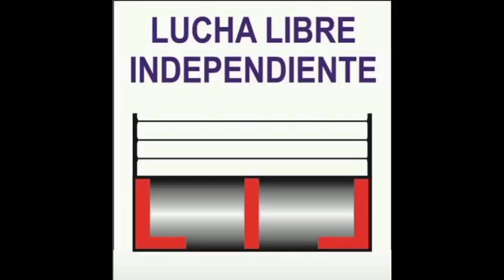AMENAZA Y FURIA NEGRA, ANTHRAX E INFRAMUNDO VS H.DE SOMBRA VENGADORA, M NEGRO, P BONY Y S BOLIDO JR.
LUCHA LIBRE CM.